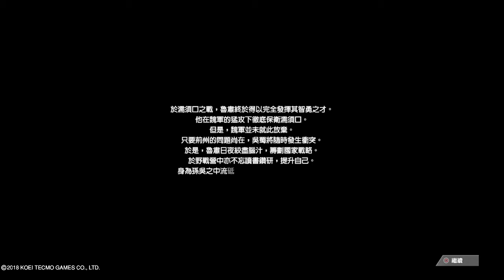真三國無雙8 - 魯肅 結局